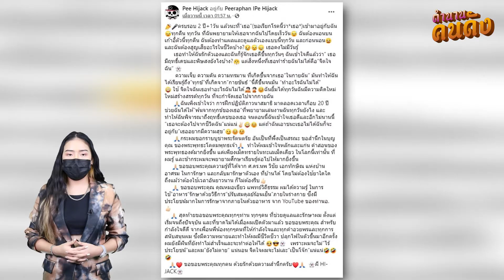อดีตสมาชิกบอยแบรนด์ "ผี ไฮแจ็ค" ป่วยหนักต้องพันผ้าก๊อซทั้งตัวนอนไม่ได้ กว่า 2 ปี!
ถ้าพูดถึงศิลปินค่ายอาร์เอสในยุค90 ไม่มีใครไม่รู้จักกลุ่มบอยแบนด์เท้าไฟทั้ง 4 คน “วงไฮแจ็ค” เจ้าของเพลงดังอาทิ “เพลงไฟตกน้ำ” , “เพลงขอบอกเอง” และ “เพลงขอเต้น” ที่โด่งดังมากในอดีต และได้รับความนิยมเป็นอย่างมากในยุคนั้น